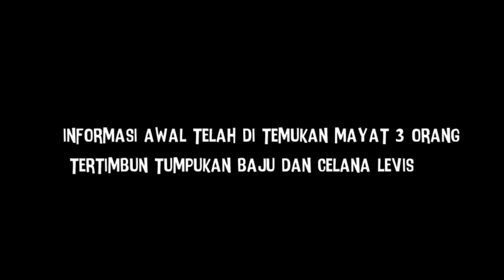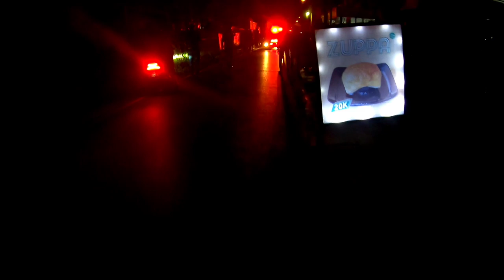20# RESCUE ev4kuasi 3 k0rban tertimbun tumpukan celana levis banjarmasin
20# RESCUE ev4kuasi 3 k0rban tertimbun tumpukan celana levis banjarmasin